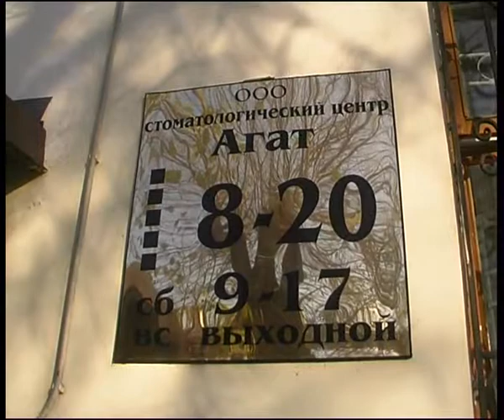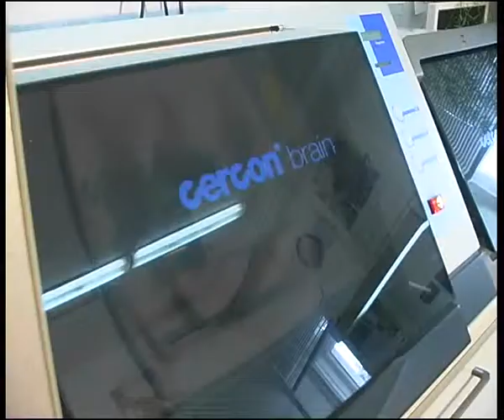agat1implant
Челейкин - стоматологический центр "Агат" имплантация, Cheleykin - "Agat" dental clinic - instaling implant .